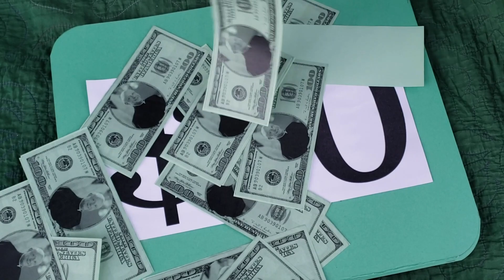St. Bridget's 2021 Irish Festival Announcement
With the continuous rise in COVID-19 numbers, and the understandable lack of willing volunteers, St. Bridget Catholic Church will not be holding the Irish Festival this year. Instead, the church will be holding a raffle. Tickets are $50 each or 3 tickets for $100. The grand prize of $2,000 and second prize of $1,000 will be drawn on February 13. Be sure to get your tickets in as soon as possible because each week leading up to the final drawing, you will be entered to win one of the four weekly prizes valued at $50. The Irish Festival raffle is one of the church's largest fundraisers of the year so your support is much needed and much appreciated.